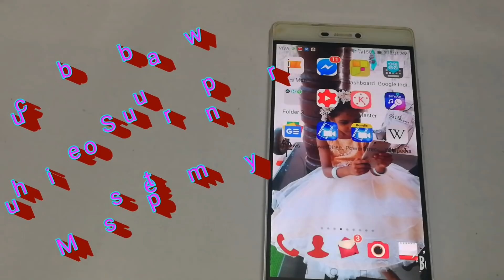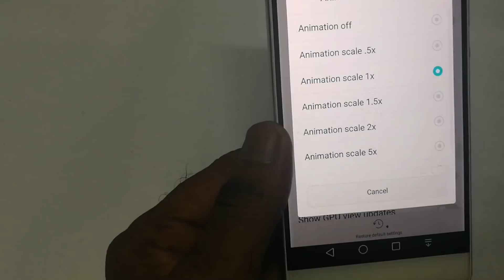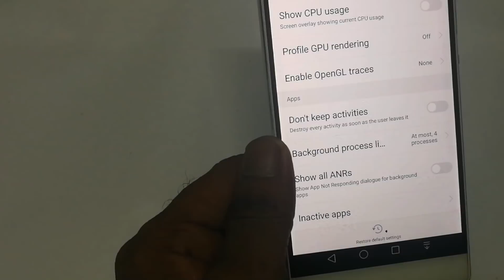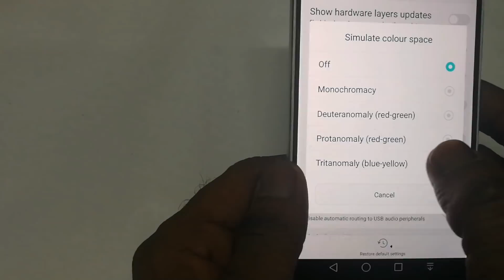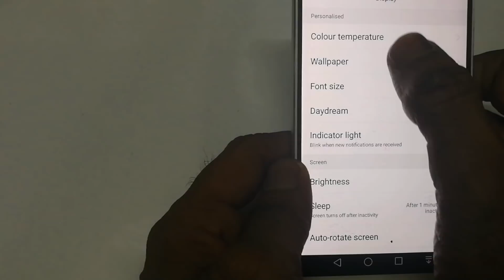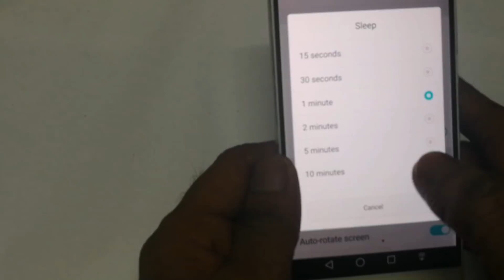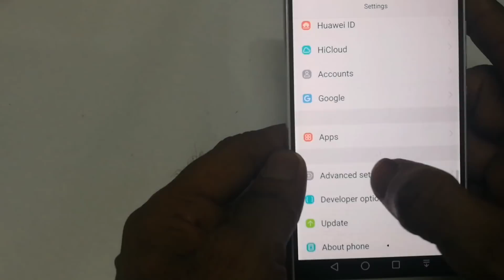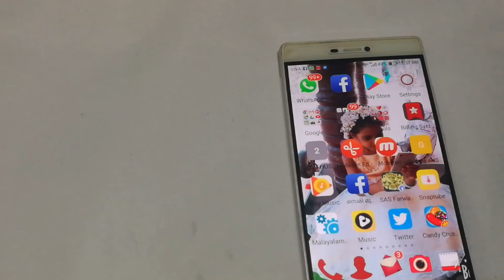Increase battery life save power ബാറ്ററി ചാർജ് പെട്ടെന്ന് തീരുന്നത് തടയാം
Small tips to control discharge battery